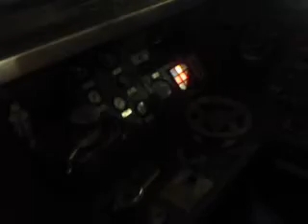TCDD DE24180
DE24000 MARKİZ.